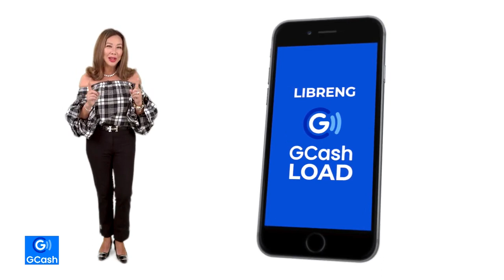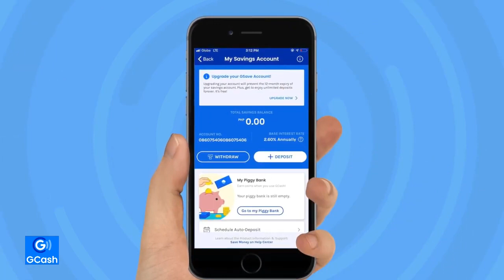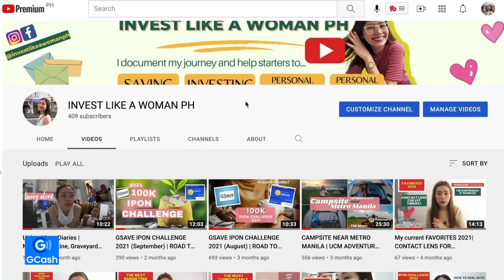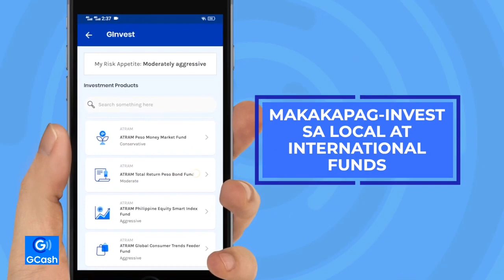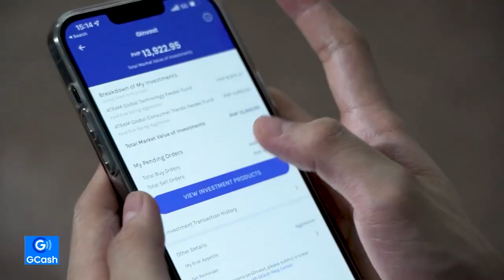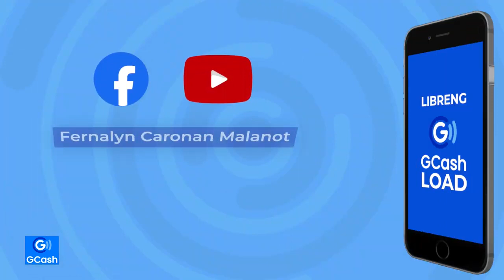GCash invest, more ipon, more fun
MORE IPON, MORE FUN! True___ (1).mp4
Gcash invest#juhairamixtv#

gcash invest more on more fun high paying jobs
gcash invest more ipon more fun in 2022
gcash invest more ipon more fun in one day
gcash invest more on more fun in the philippines
gcash invest more on more fun in the new world